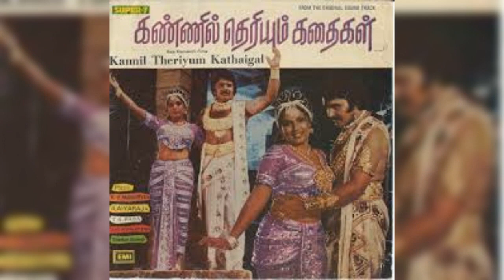Naanoru ponnoviyam kanden(cover) song#Kanniltheriyumkathaigal#illayaraja Spb&s.janaki &p.susheela